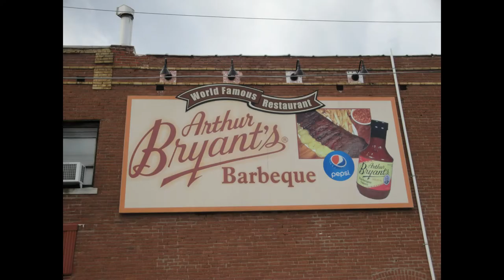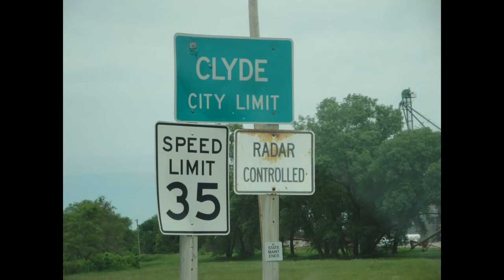The Great Puppy Adventure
Dawn and I documented our road trip to get our new puppy, Mieke, yesterday. She's a Keeshond.